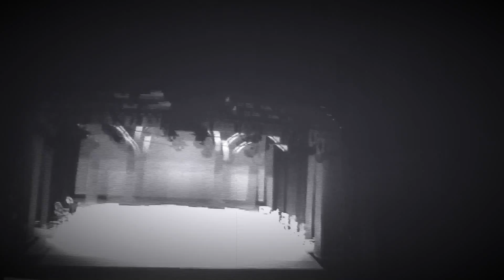Paranormal Activity 6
On stage